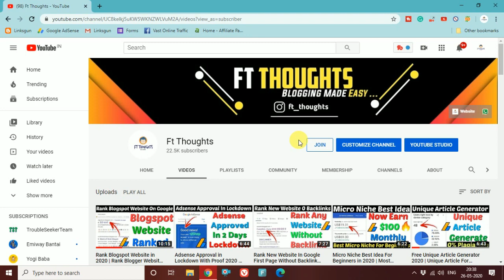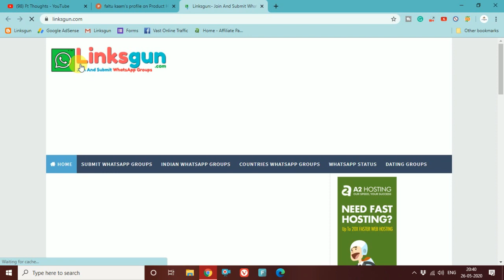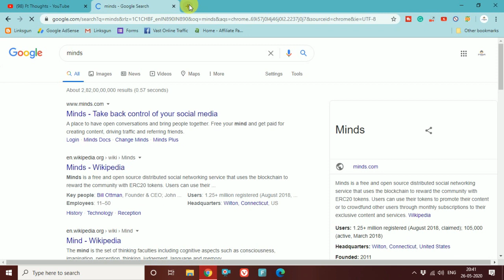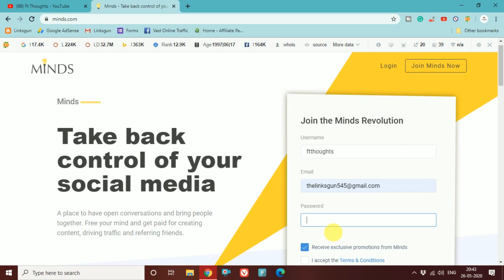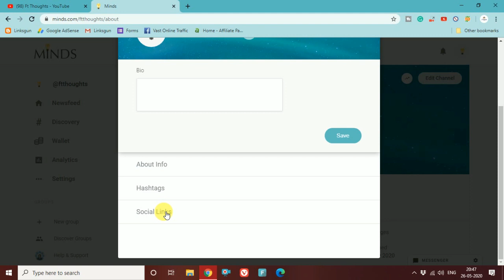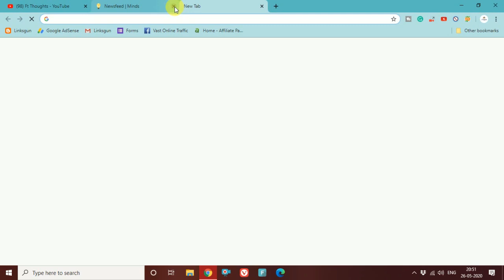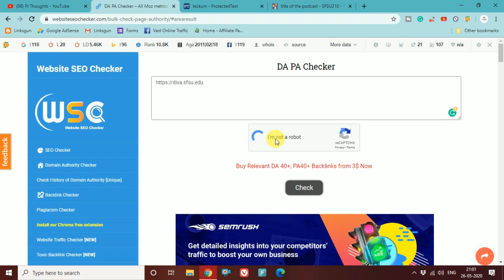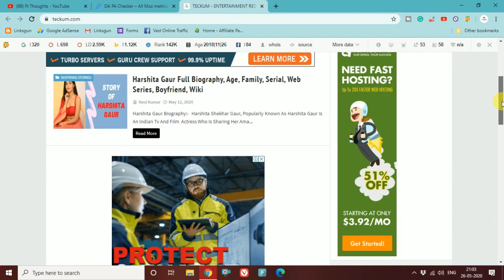Instant Approval Dofollow Backlinks|Rank Post/Website Using Dofollow Backlinks 2020 | Make Backlinks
Create Dofollow Backlinks| Make Dofollow Backlinks | Instant Approval Dofollow Backlinks | Make Backlinks | Rank Post | Rank Website | Backlinks |

Hello My Dear Friends In This Fresh Video Tutorial I am Here To Discuss Instant Approval Dofollow Backlinks|Rank Post/Website Using Dofollow Backlinks 2020 | Make Backlinks So Guys If You Are Searching About Instant Approval Dofollow Backlinks|Rank Post/Website Using Dofollow Backlinks 2020 | Make Backlinks Than Watch The Video And Know More About It

My Websites

2.

1. Rank Post
2. Make Backlinks
3. Create Dofollow Backlinks
4. Backlinks
5. Rank Post Using Dofollow Backlinks
6. Instant Approval Dofollow Backlinks
7. Ft Thoughts